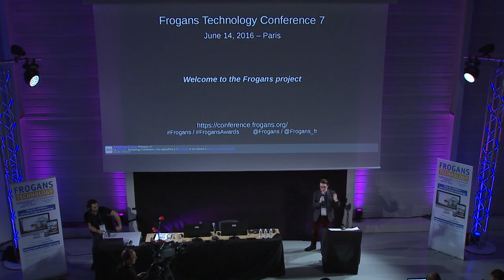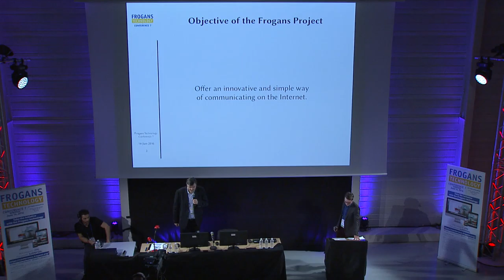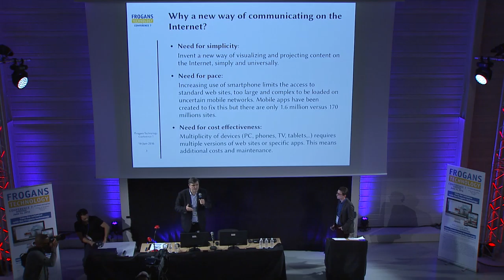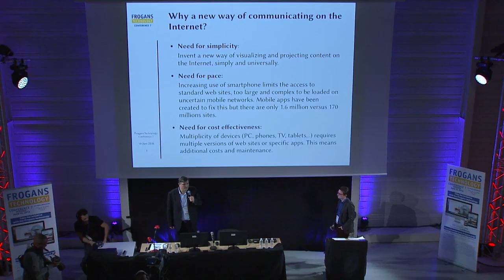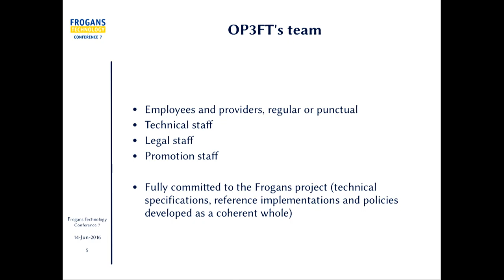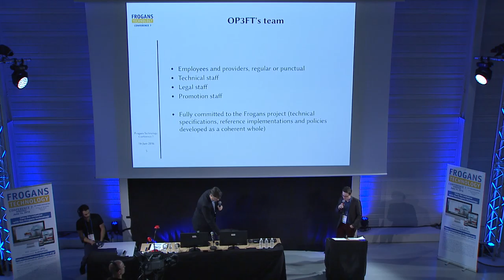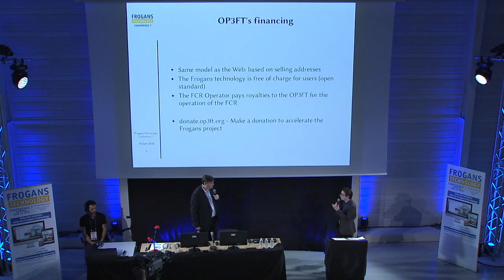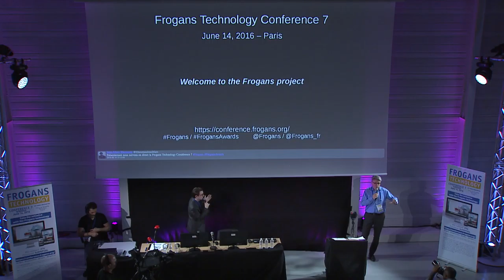FTC7 - Welcome to the Frogans project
Frogans Technology Conference 7 - June 14, 2016 - Amaury Grimbert, OP3FT, President of the Board of Directors and co-inventor of the Frogans technology, recalls the objective of the Frogans project: to offer an innovative and simple way of communicating on the Internet, before recounting the creation of the OP3FT and explaining how it operates.

Alexis Tamas, OP3FT, Member of the Board of Directors and co-inventor of the Frogans technology then takes the microphone to briefly explain the development of the Frogans technology within the OP3FT.